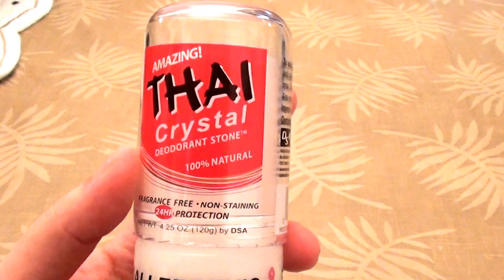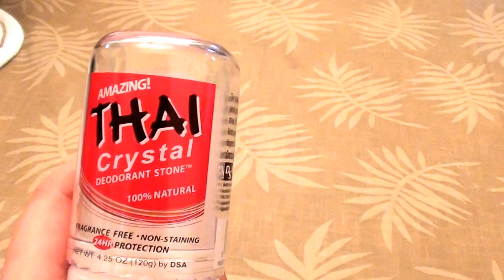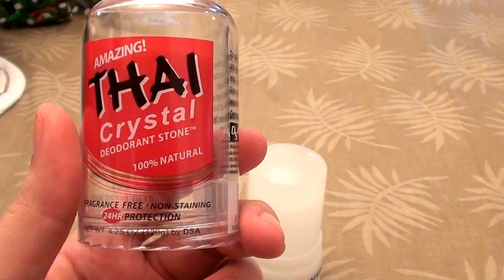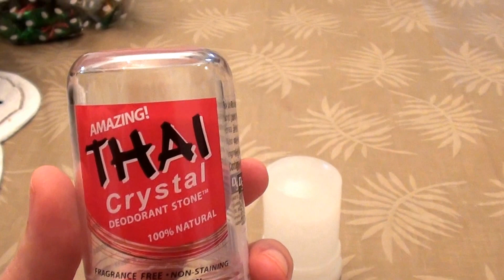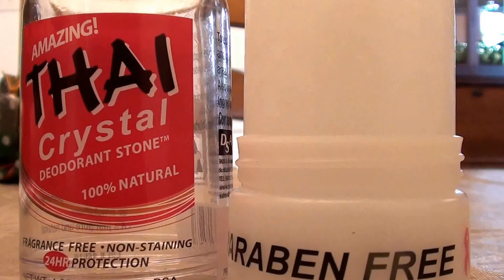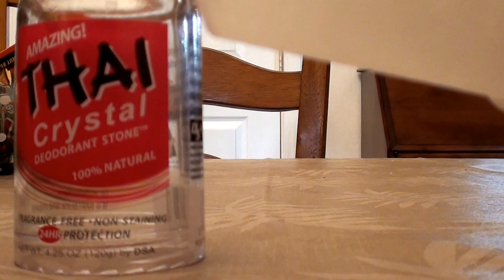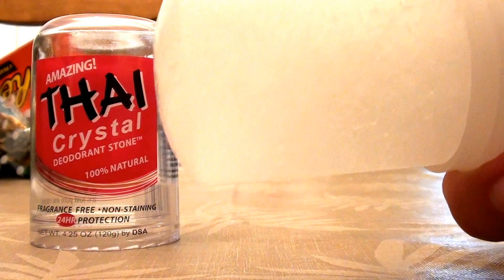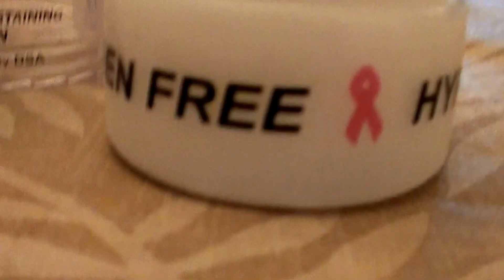Thai Deodorant Stone Crystal Deodorant Stone/ Paraben free. 100% Natural.fragrance free